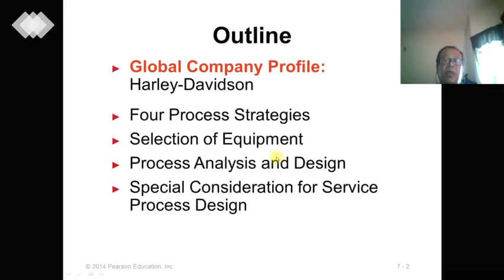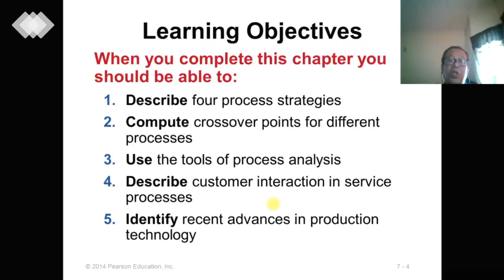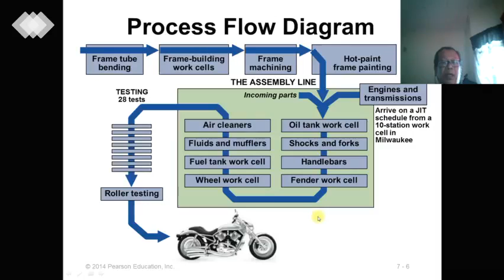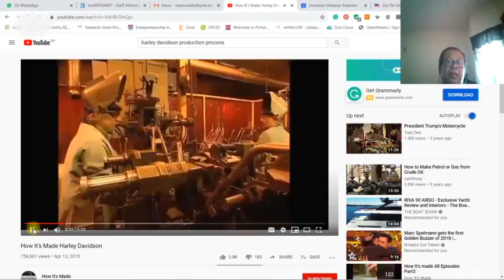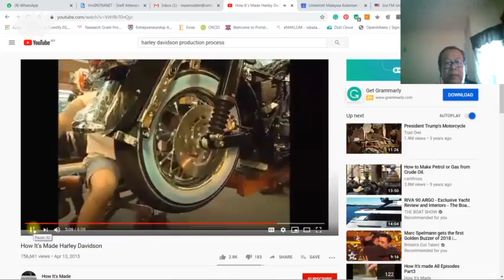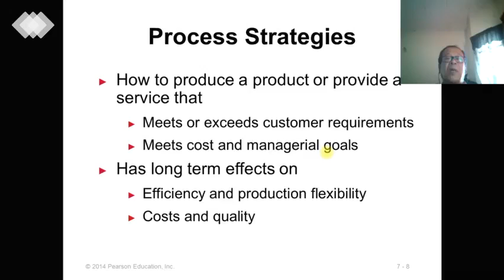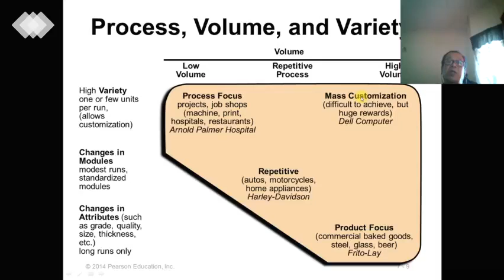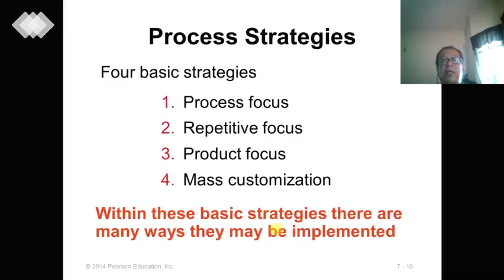Process Strategy 1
Process Strategy 1 for AFT2083